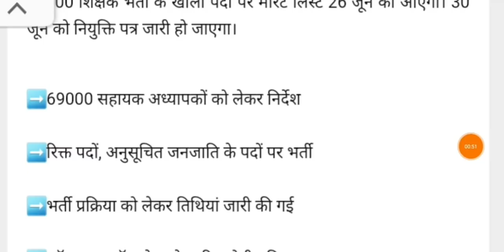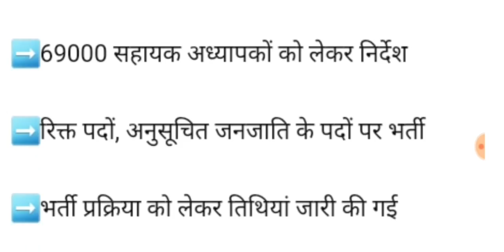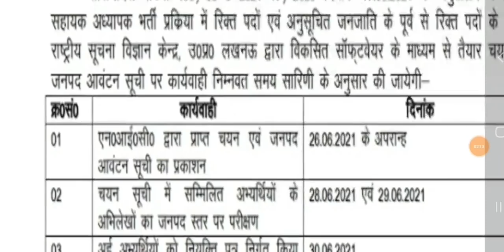69000 शेष रिक्त पदों पर भर्ती व काउंसलिंग की समय सारणी जारी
AMAZON
MOOL VIDHI

UPSI GUIDE

UPSI PRACTISE SET PAPER

UPSI SOLVED PAPER

teligram link

upsssc pet

up
teacher vacancy in up upcoming
69000 latest news
 super
tet news today 2021
super tet
uppsc
upsssc
ctet
upsc prelims
upsssc news
new teacher
upsssc result
super tet latest news
up tet
uppsc ae
uppsc ro aro
uppcs
DSSSSB
exam result latest news
new notification
news today
latest news update
uphesc
uphessb
ja
lower pcs
current affairs
up news
lt grade
up primary teacher vacancy
sarkari naukari
ssc chsl
ssc cgl
ssc news
exam result
p s parihar news
ssc mts
bpsc
bihar news
uttar pradesh news
rajasthan news
dainik rojgar samachar
current affairs
RRB NTPC EXAM DATE II AIDED JUNIOR II UPTET II LT GRADE II NEW PRIMARY TEACHER VACANCY
UPSSSC PET II UPPSC II TGT PGT II SSC EXAM II UPSI COURT UPDATE II EMPLOYMENT NEWS
BREAKING NEWS II UPSSSC PET नई नोटिस जारी TGT PGT AIDED JUNIOR EXAM DATE II